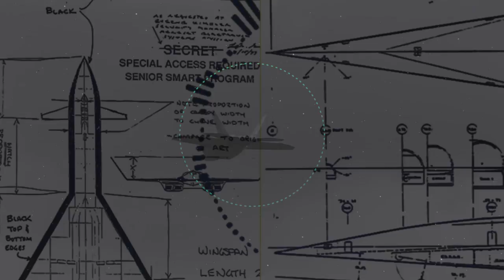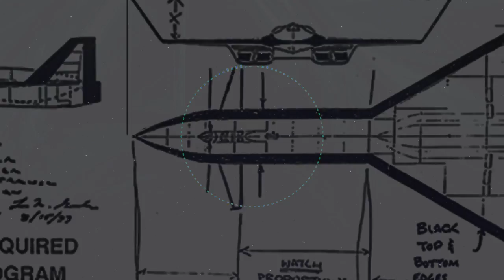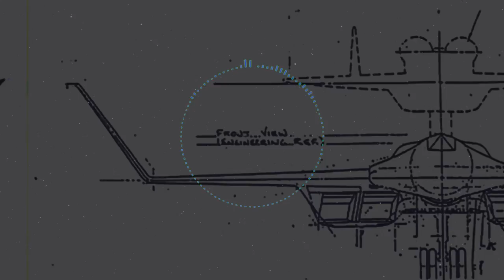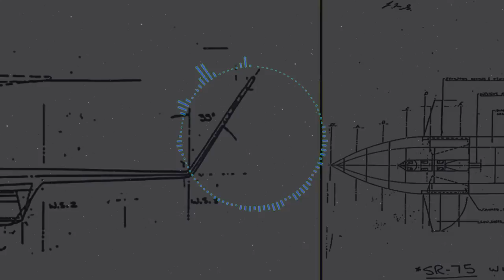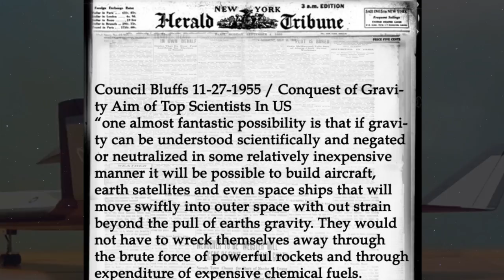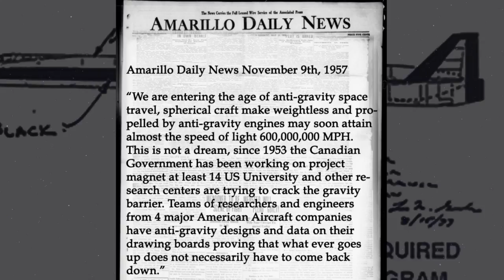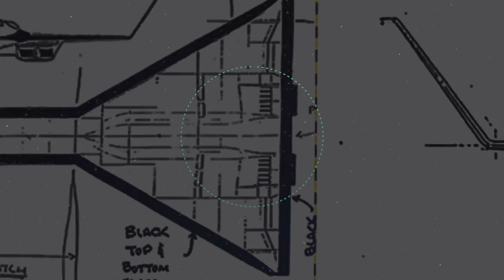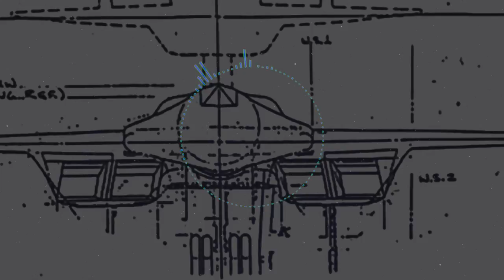Brief Historical Review of Gravity Research Dating Back to the 1950’s | That’s Classified Series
Michael Schratt That's Classified Series featuring research into advanced US Military Projects and technology

Part 1 of 4: Brief Historical Review of Gravity Research Dating Back to the 1950’s Michaels Schratt That’s Classified Series

From the Lockheed Skunk Works In Palmdale California flying over the Boeing Phantom Works in Saint Louis Missouri, westbound to the Fantasy Factory at Northrop Grumman in Hawthorn California and traversing the desert to Air Force plant 42

Topics Discusses: Anti-gravity with articles and documents from the 1950’s, Aircraft industry firms now participating or actively interested in gravity, black programs anti-gravity research being done in the mid 1950’s, magnetic and gravitational fields as a medium of support for amazing flying vehicles, Americas Aircraft and Electronic Industries is finding out whether gravity can be controlled or cancelled out gravity, nuclear fuels and equipment to cancel out gravity, Laminator flow control, anti-gravity space travel plus much more.